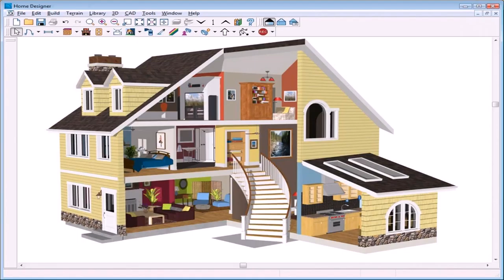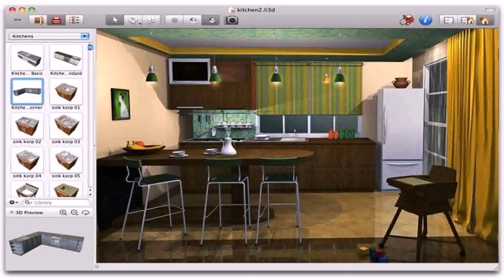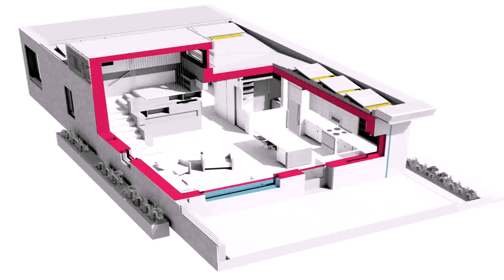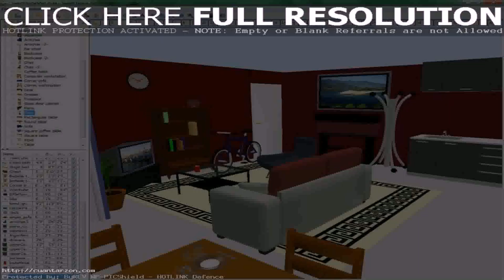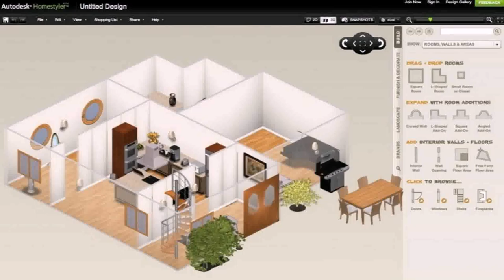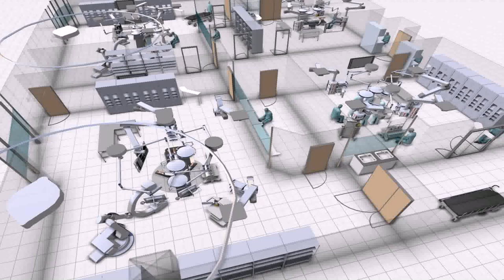House Design Software Online Free (see description)